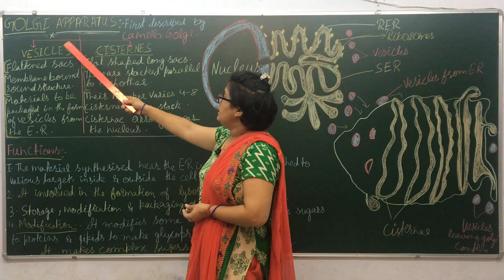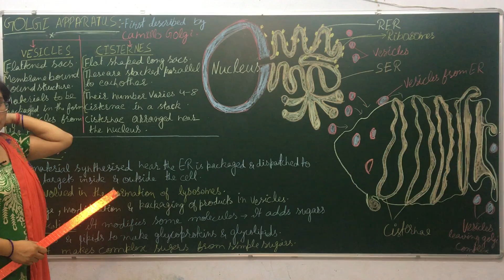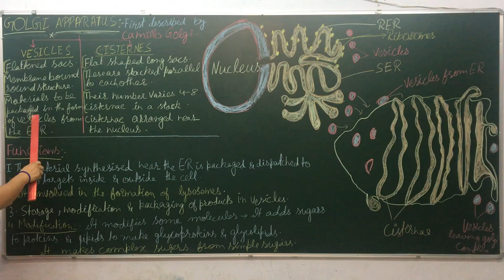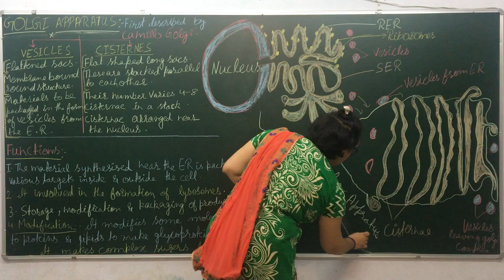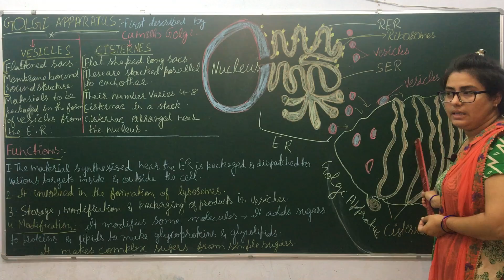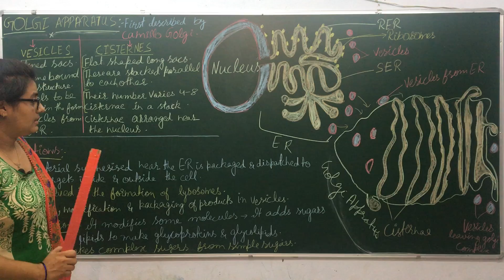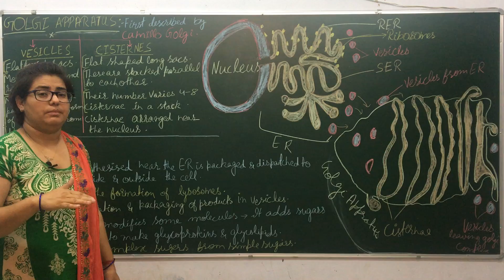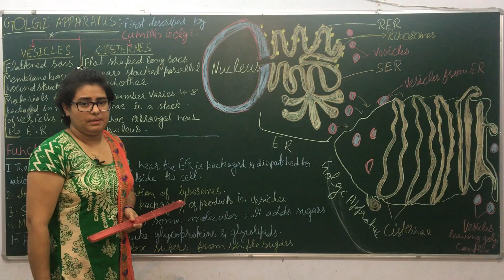LEC -14 GOLGI BODIES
CLASS-9 TH NCERT BIOLOGY 🧫 Cell - Basic Unit of life,Cell as a basic unit of life,prokaryotic and eukaryotic cells,multicellular organisms,cell membrane and cell wall,cell organelles and cell inclusions,chloroplast,mitochondria,vacuoles,endoplasmic reticulum,Golgi apparatus,nucleus,chromosomes,basic structure,number,Tissues,Organs,OrganSystem,OrganismStructure and functions of animal and plant tissues(only four types of tissues in animals,Meristematic and Permanent tissues in plants),Biological Diversity,Diversity of plants and animals-basic issues in scientific naming,basis of classification,Hierarchy of categories / groups,Major groups of plants(salient features)(Bacteria,Thallophyta,Bryophyta,Pteridophyta,Gymnosperms and Angiosperms),Major groups of animals (salient features)(Non-chordates upto phyla and chordates upto classes),Health and Diseases,Health and its failure,Infectious and Non-infectious diseases,their causes and manifestation,Diseases caused by microbes(Virus,Bacteria and Protozoans) and their prevention,Principles of treatment and prevention,Pulse Polio programmes,Physical resources,Air,Water,Soil,Air for respiration,for combustion,for moderating temperatures,movements of air and its role in bringing rains across India Air,water and soil pollution (brief introduction),Holes in ozone layer and the probable damage,Bio-geo chemical cycles in nature,Water,Oxygen,Carbon and Nitrogen,  Food Production,Plant and animal breeding and selection for quality improvement and management,Use of fertilizers and manures,Protection from pests and diseases,Organicfarming,